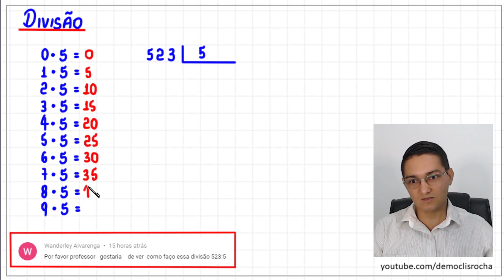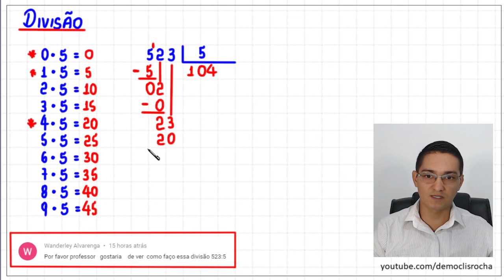DIVISÃO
Olá, amigos. Eu sou o professor Demóclis Rocha e neste vídeo apresento a divisão de 523 por 5.